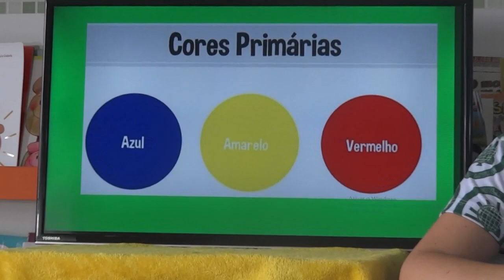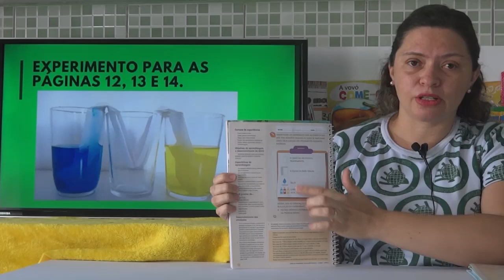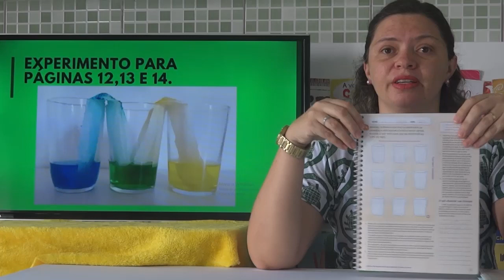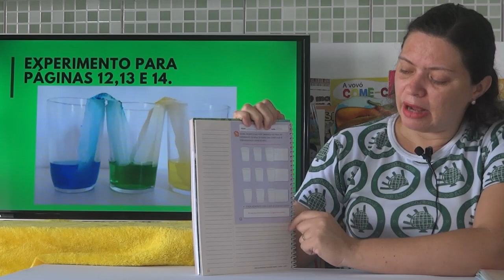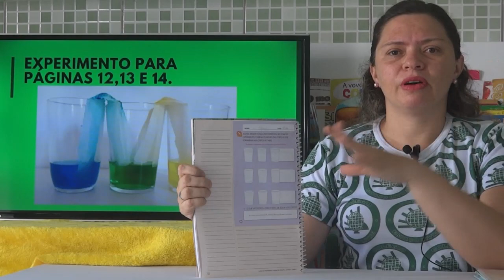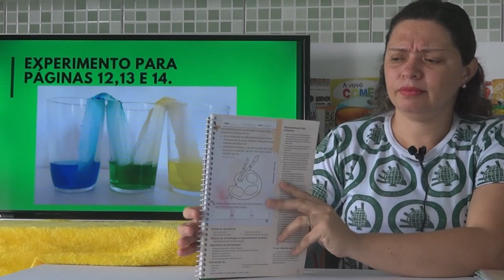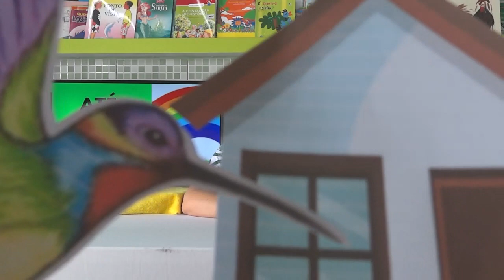Infantil 5 - 10/06/2020